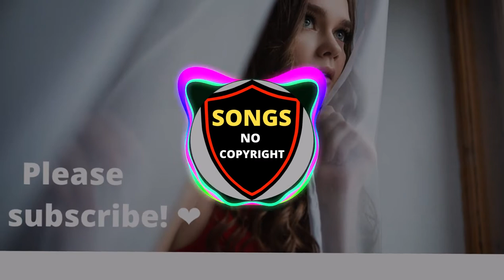Where Are You - Di Young - (Songs No Copyright) 🎯🎯🎧🎧🎼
🎵 Track Info:

Title: Where Are You by Di Young